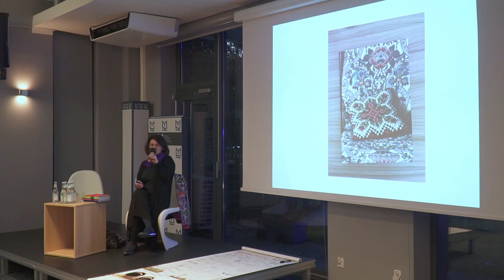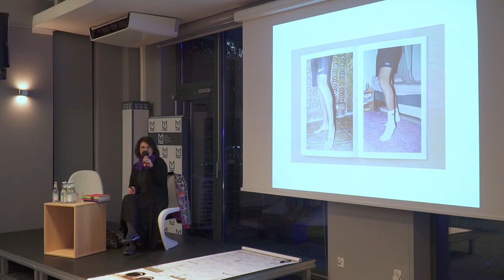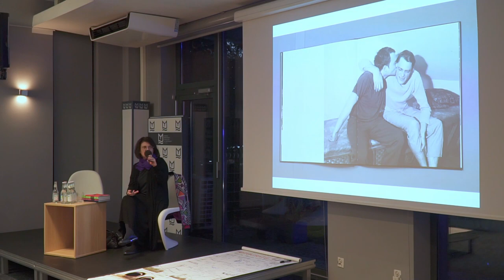11 OFF / Spotkanie z Katarzyną Sagatowską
Katarzyna Sagatowska podczas 11 edycji Opolskiego Festiwalu Fotografii była kuratorką wystawy książek w Miejskiej Bibliotece Publicznej. 2021rok.